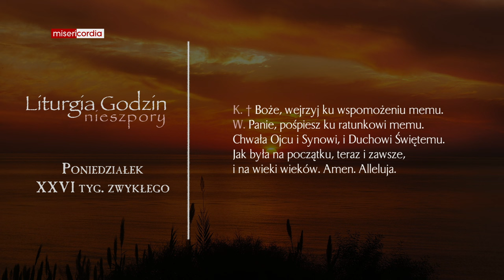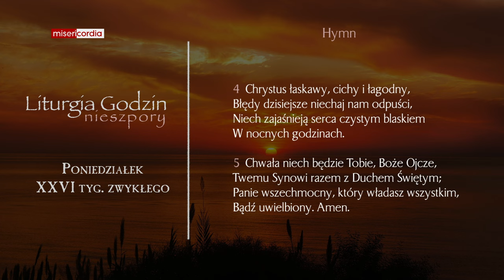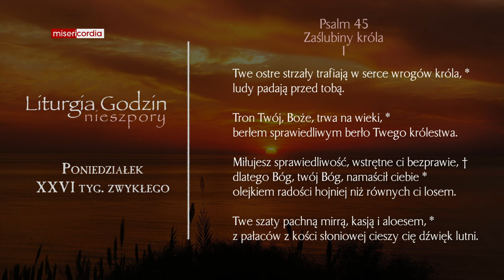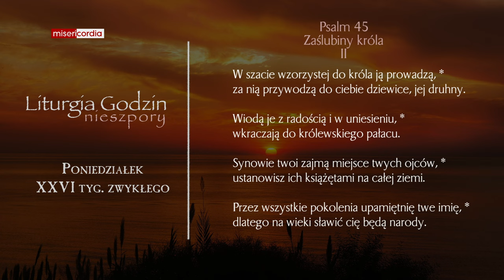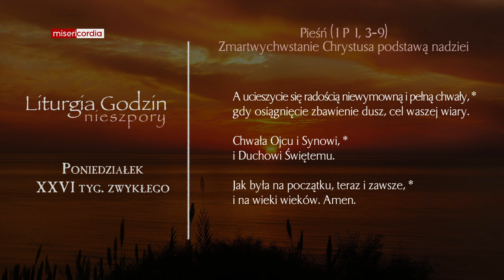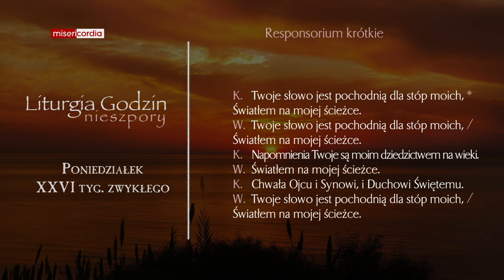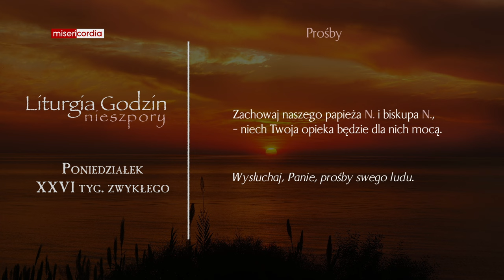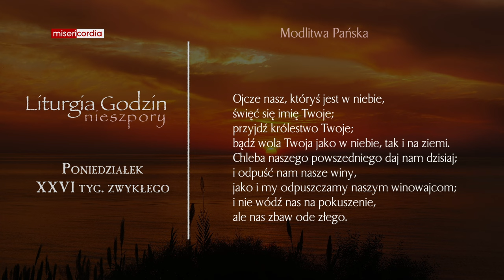Liturgia Godzin | Nieszpory | Poniedziałek, XXVI tyg. zwykłego